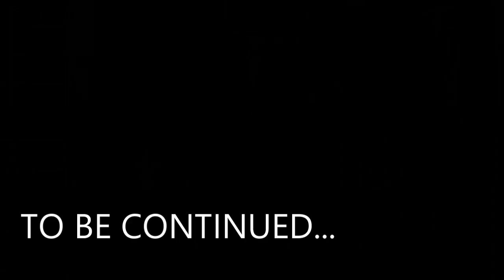Wattpad Web Novel : A House Full of Alien Hunks (Tagalog) EPISODE 5: Tatak Ng Pagiging Alipin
A House Full of Alien Hunks
Written By: Cristina_deLeon

NBSB na hindi pa nararanasang magkaboyfriend kahit kailan pero napapalibutan ng limang nag-ga-gwapuhang lalaki? Iyan si Eden. Isang ordinaryo at nerd na estudyante lang dati but it turns out na siya pala ay isang nawawalang prinsesa mula sa malayong planeta.